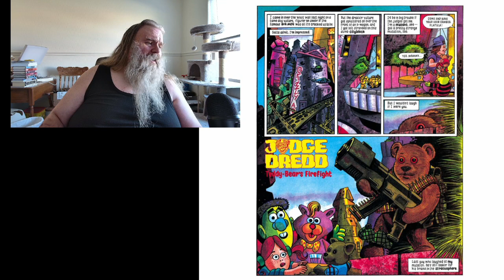Let's Read Judge Dredd Ep740